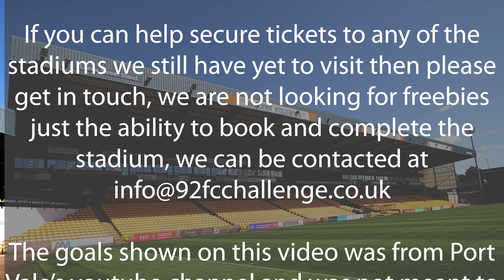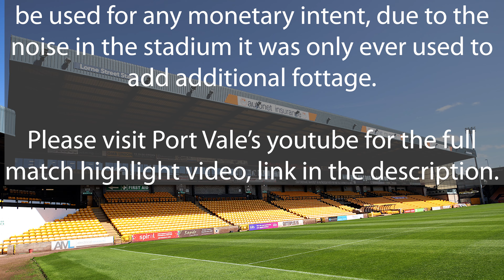Midweek Madness: Matchday 45 Stadium Expedition!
Matchday 45 took us on a midweek adventure to a conveniently located stadium, promising excitement and thrills. Join us as we navigate through unexpected twists and turns, from smooth journeys to baffling stadium experiences. Despite the challenges, we soaked in the vibrant atmosphere and witnessed an intense match between Port Vale and Fleetwood.